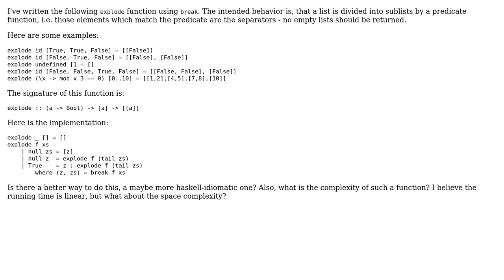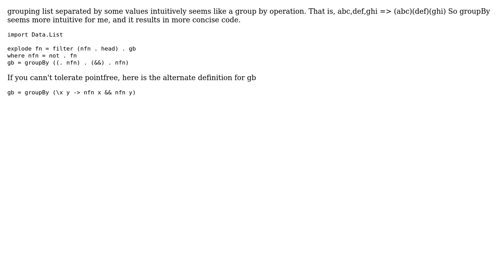Code Review: Haskell function to explode a list (2 Solutions!!)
Code Review: Haskell function to explode a list

With thanks & praise to God, and with thanks to the many people who have made this project possible! | Content (except music & images) licensed under CC BY-SA | Music | Images & others | With thanks to user scravy user rahul user Landei and the Stack Exchange Network Trademarks are property of their respective owners. You are responsible for your own actions.